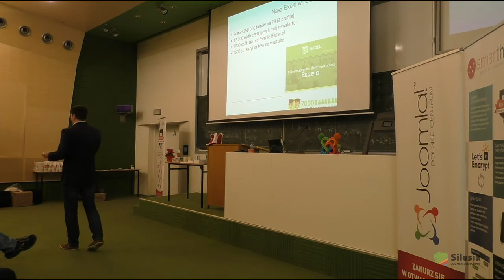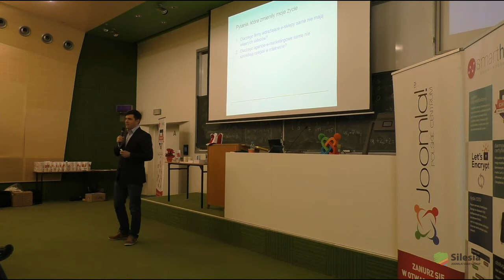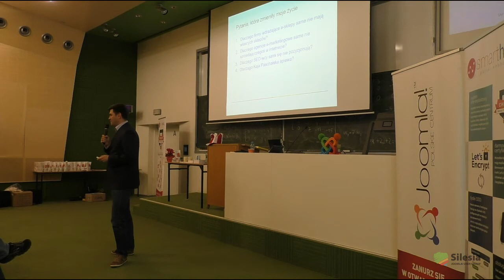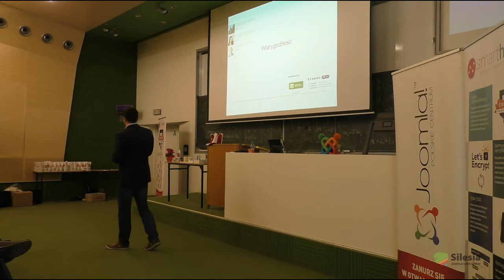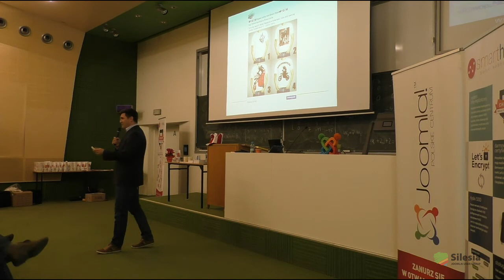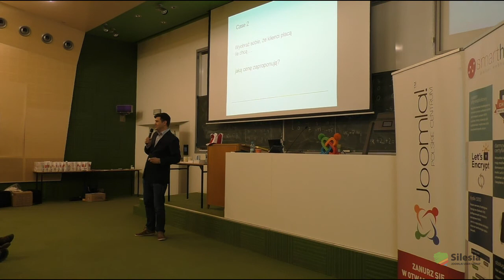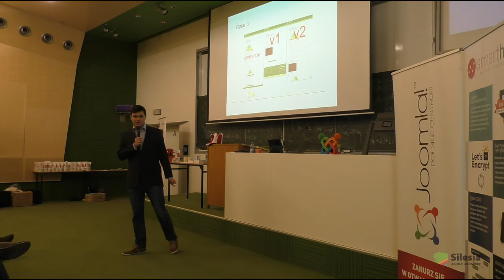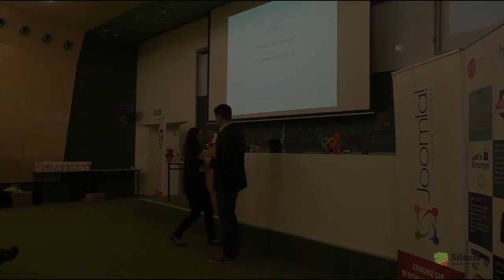JUG6 Mateusz Grabowski